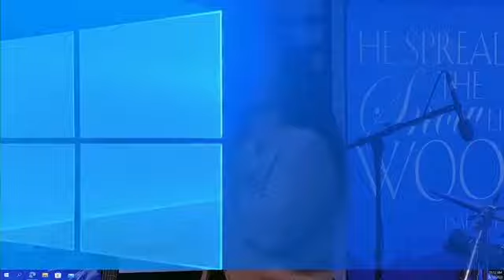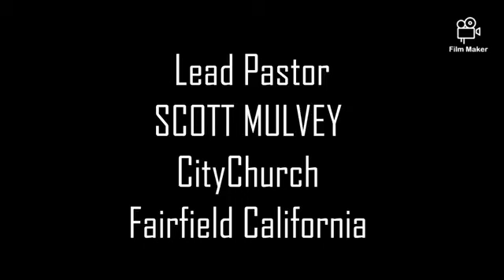It's Time to Fight! Part-2, Live Full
The World is a mess! It’s time for God’s army to stand up to the deceit of the enemy and defend righteousness. Tune in as Pastor Scott continues breaking down the church’s role. Please download our City Church Fairfield app! Smart Phones iPhones